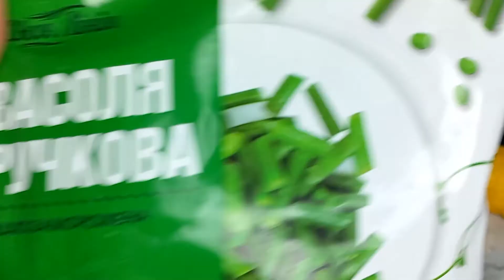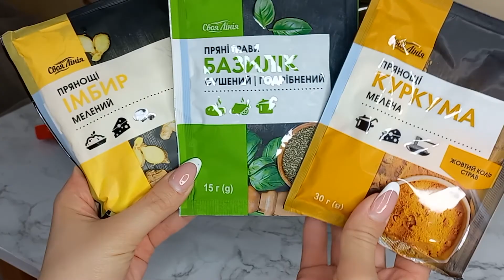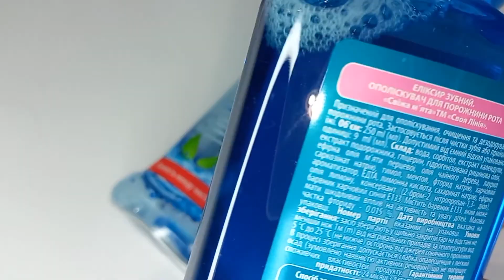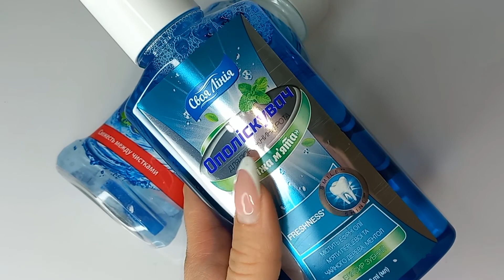ВЛОГ: МОЯ ОПЕРАЦІЯ ТА РЕАБІЛІТАЦІЯ 🤍 ЗАКУПКА ПРОДУКТІВ 🤍 ЗАСОБИ, ЯКІ ЛЮБЛЮ І ВІД ЯКИХ ВИСИПАННЯ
Привіт! Рада вітати тебе на моєму каналі! Обіцяю, тобі сподобається!
Підтримай це відео лайком и комментарем  🤍 давай відправимо його  на Місяць!  🤍

Хочеш картку Monobank? Клікай і відразу отримай 50 грн на карту

✅Гроші на развиток каналу або просто на шоколадку можна присилати сюди:
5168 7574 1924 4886 ДЯКУЮ!!!